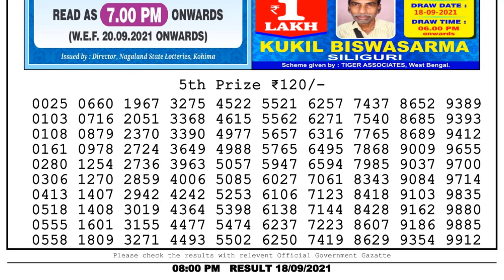Lottery Sambad Night 8pm 18.09.21 Nagaland State Lottery Result